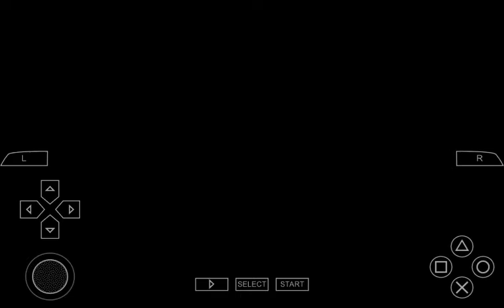【brothers conflict】朝日奈光－新年